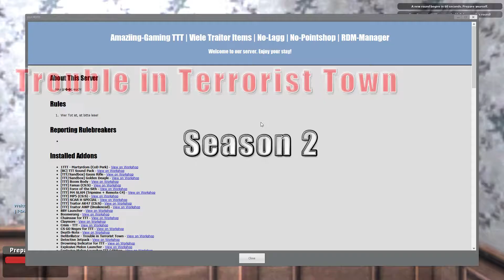►Trouble in Terrorist Town◄ ♦Frei wie der Wind♦ Season 2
Die Season 2 mit Leuten die ihr kennt und weiter kennen lernt ;-)

▼Hier könnt ihr es erwerben▼

Dieses Video wurde mit dem Inhalt von  Facepunch Studios  gedreht.

TTT ist eine Modifikation von Garry´s Mod.